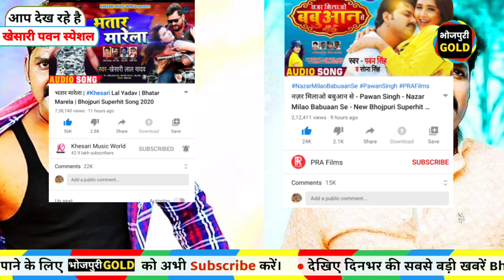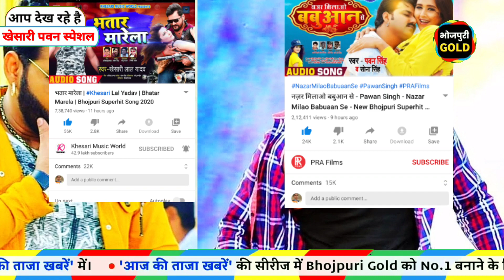ऐसा Compression कही नही मिलेगा | Najar Milao Babuaan Pawan Sing | Bhatar Marela Khesari Lal Yadav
Bhojpuri Gold :-